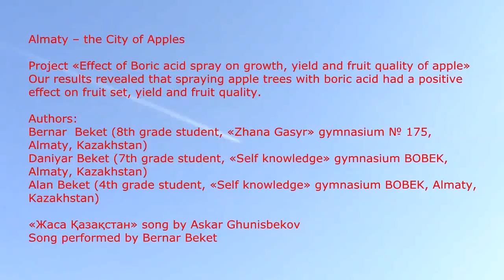Almaty – the City of Apples